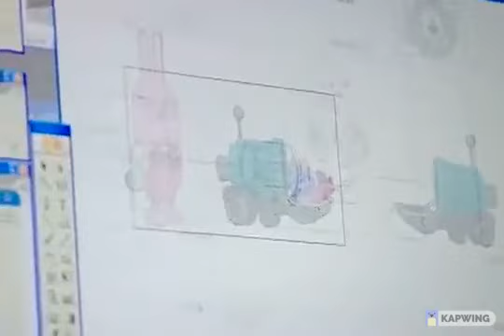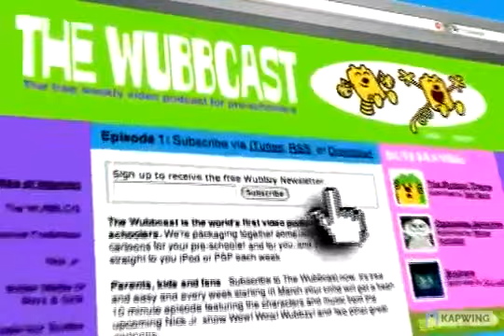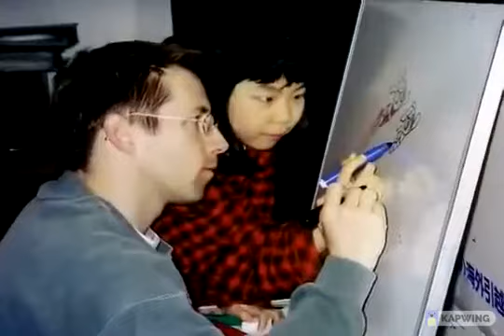Wow Wow Wubbzy Behind The Scenes (but reversed)